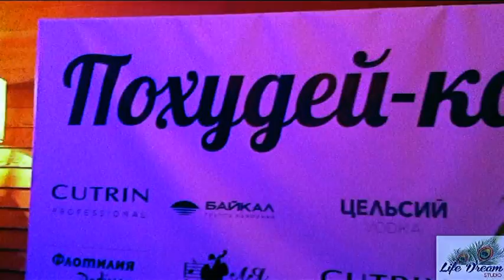Презентация клипа Корнелии Манго "Похудей-ка». ПРЕМЬЕРА.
2 марта в Москве произошло первое , масштабное событие 2016 года .  Корнелия Манго - Похудей-ка / ПРЕМЬЕРА
 Корнелия Манго собрала друзей ,  в самом центре Столицы .
      Караоке -клуб  " ЛЯ МУЗОН ",  дружелюбно распахнул свои объятья ,  для звездных гостей , сми и близких друзей  финалистки Фабрики звёзд , Корнелии Манго  .
         Поводом встречи ,  стала премьера видео-клипа , на песню ПОХУДЕЙ-ка !!!